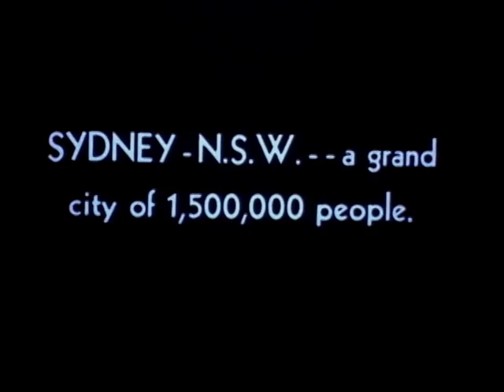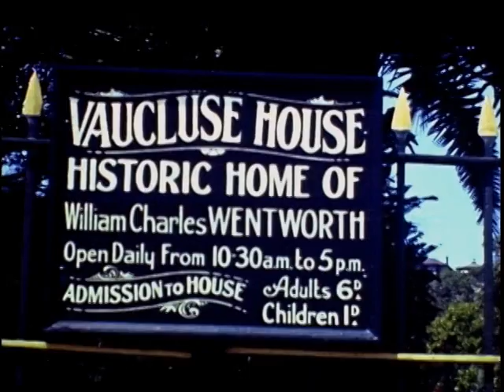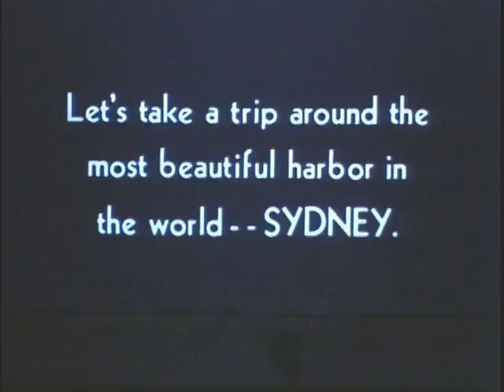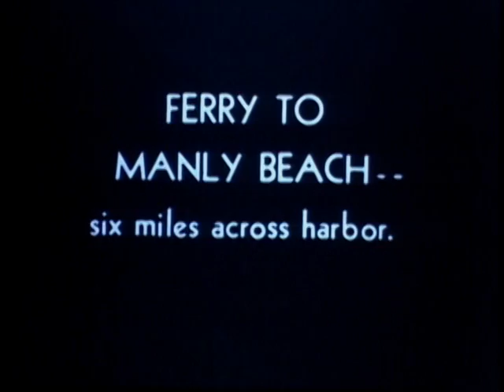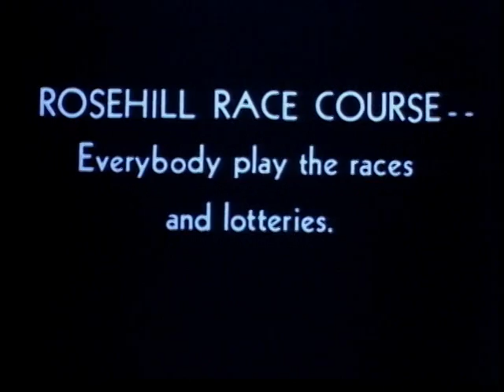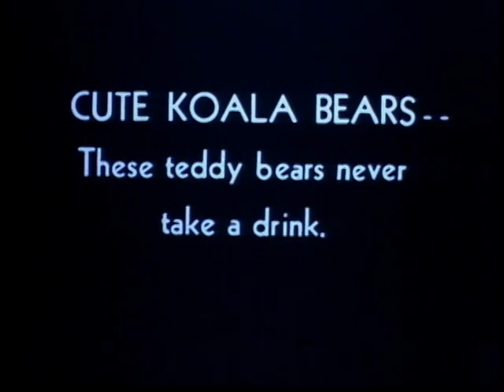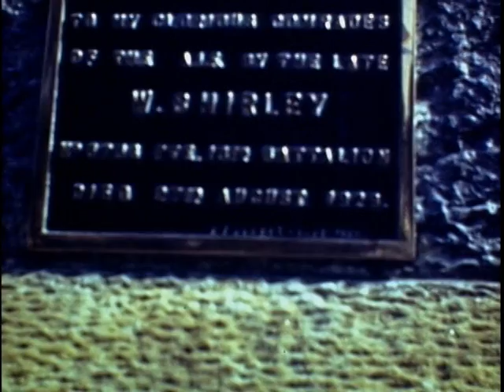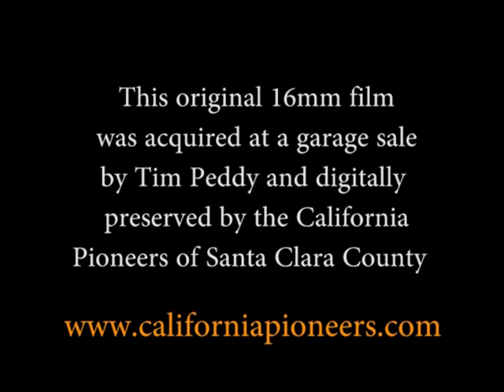Sydney 1940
Old 16mm vacation films were discovered at a garage sale in San Jose, CA by Tim Peddy and digitally converted courtesy of The California Pioneers of Santa Clara County. The unknown photographer traveled throughout 1940's Australia, including Sydney, Melbourne, and Brisbane.